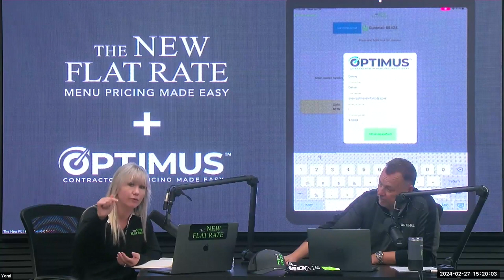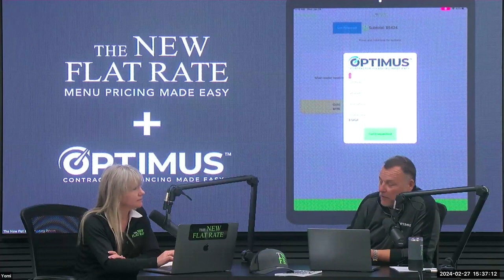How to Close More Jobs While Giving Exceptional Service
Danielle Putnam and Matthew Bratsis discuss how to close more jobs while giving exceptional service in this live webinar!

This financing feature can be added for any company who has the HVAC, Electrical, Plumbing, Chimney, or Building Science module in The New Flat Rate app.